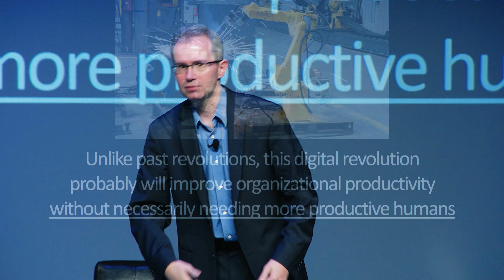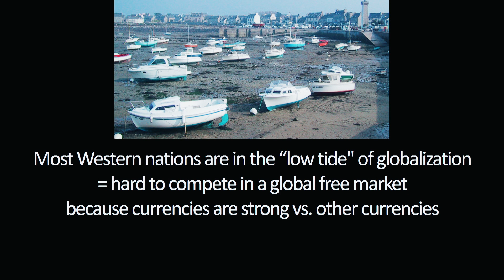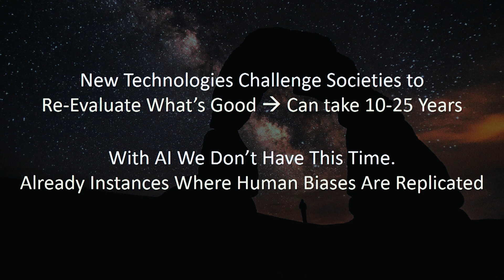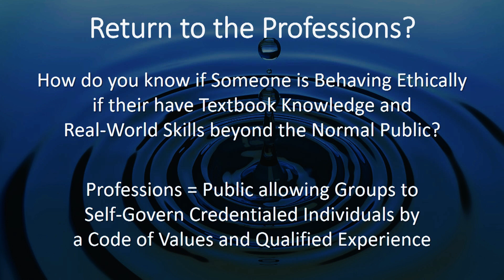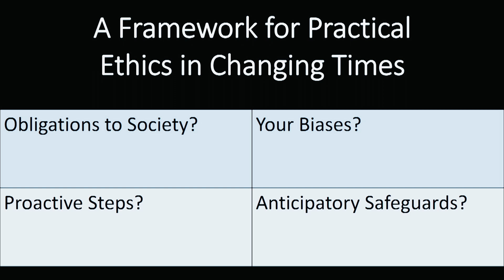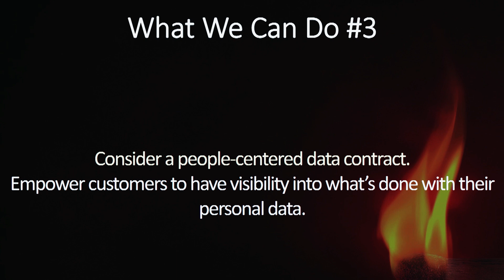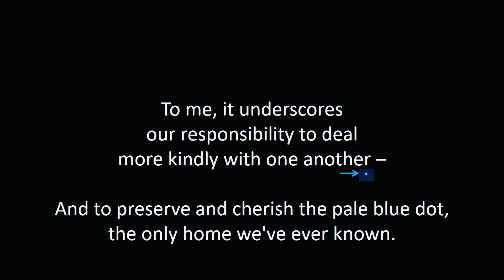Practical AI Ethics, Opportunities, and Pitfalls for Organizations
At AI World 2018 in Boston, MA, Dr. David Bray, Executive Director for the People-Centered Internet Coalition and Senior Fellow at the Institute for Human-Machine Cognition, delivered a keynote presentation on "Practical AI Ethics, Opportunities, and Pitfalls for Organizations".

There has been much discussion about if and how organizations can assure that a machine or algorithm behaves ethically, isn’t biased, and avoids causing injury or harm. These conversations should have been occurring in organizations already regarding use of big data analytics and data obtained from Internet of Things devices. This talk will focus on practical steps organizations can do to be more people-centered in their endeavors.

Dr. David A. Bray was named one of the top “24 Americans Who Are Changing the World” under 40 by Business Insider in 2016. He was also named a Young Global Leader by the World Economic Forum for 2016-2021. He was named a Marshall Memorial Fellow and traveled to Europe to discuss Trans-Atlantic issues of common concern including exponential technologies and the global future ahead. Since 2017, he serves as Executive Director for the People-Centered Internet coalition co-founded by Vint Cerf, focused on providing support and expertise for community-focused projects that measurably improve people’s lives using the internet. He also provides strategy to both Boards and start-ups espousing human-centric principles to technology-enabled decision making in complex environments.